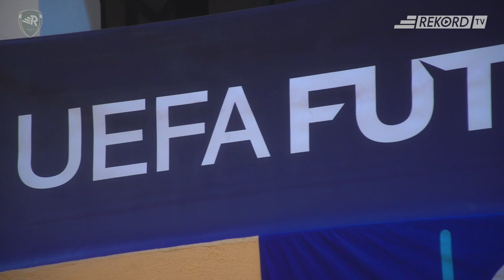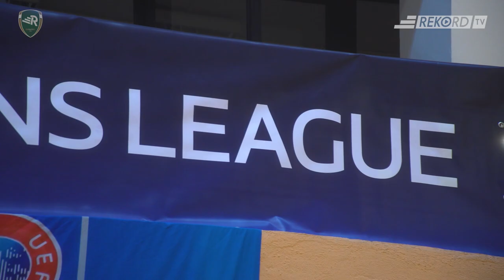Kapitan przed startem UEFA Futsal Champions League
Krótka rozmowa z Bartłomiejem Nawratem, podczas ostatniego treningu przed spotkaniem z Hammarby IF.